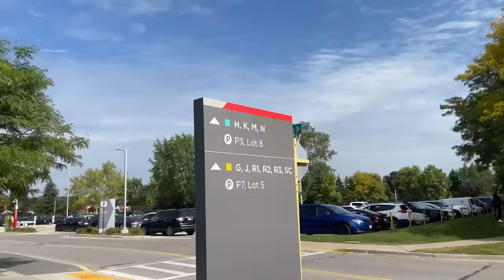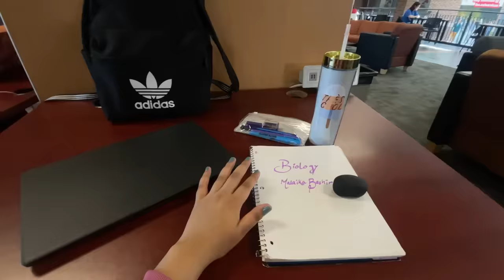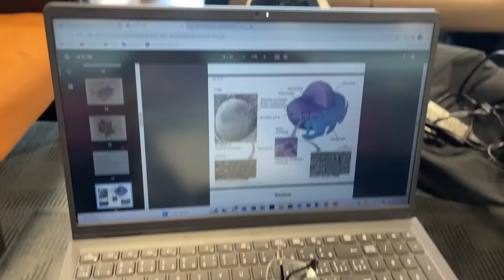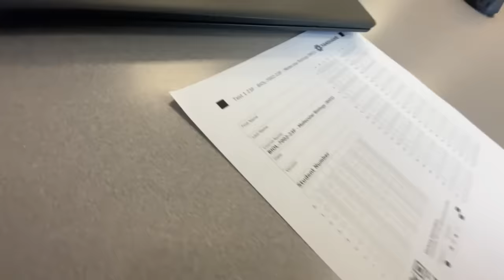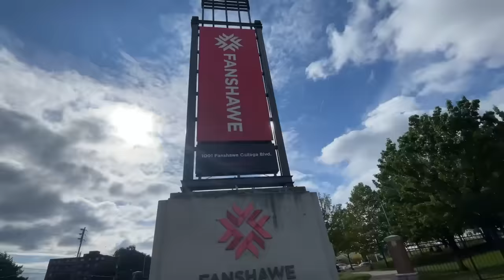1st test ki tyari -College ky friends ko sikhai Urdu🤩College ki best building ka tour😍